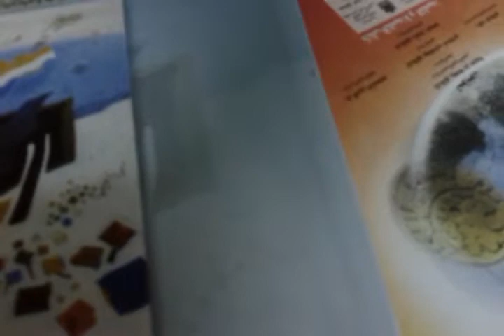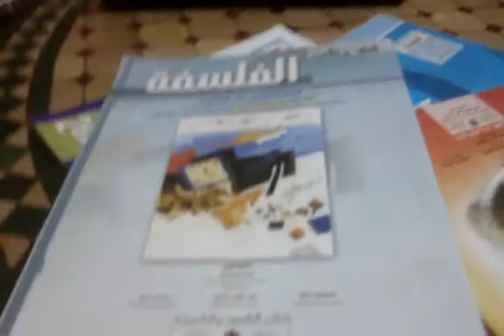كيف أخطط لسنتي الدراسية ؟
دليلك لخطوات التخطيط لعامك الجديد نصائح و خطوات..  مع gama الصعب سهل..
اعلى طموح عندي هو نجاحك..  كاما هي وسيلة اتصال و تدريس و مناصحة مني اليكم..